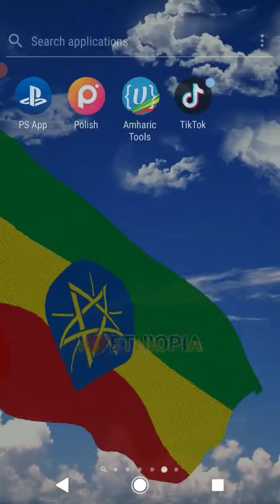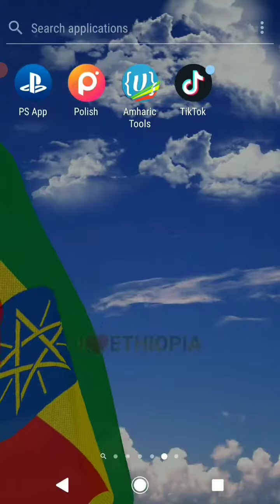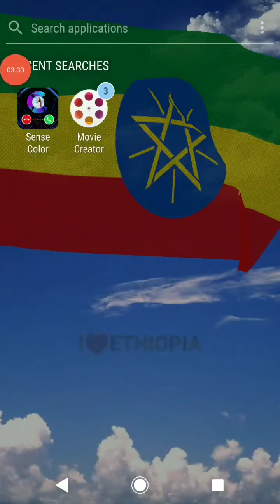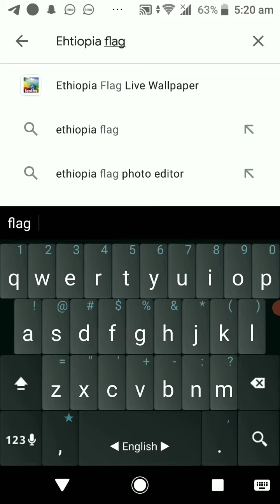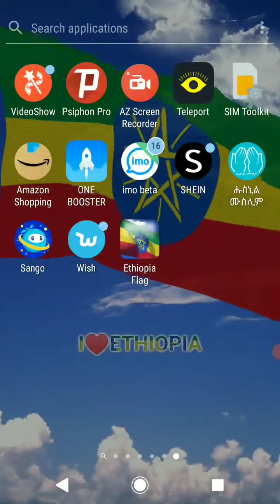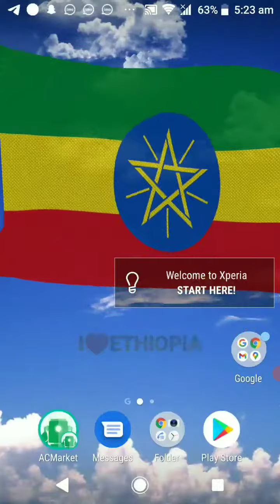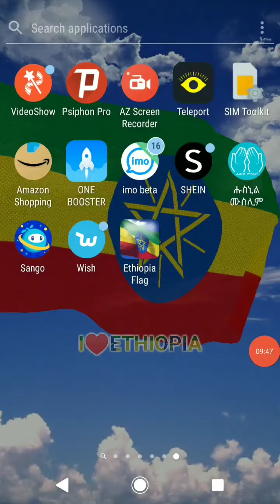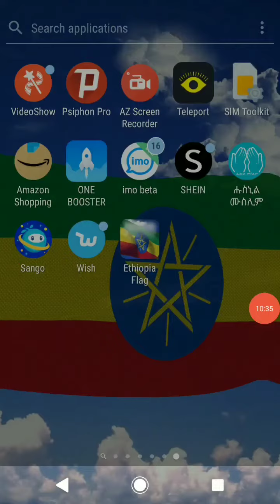የሀገሬን ባንድራ💚💛❤ በስልኬ እስክሬን ላይ ለማውነብነብ ምርጥ አፕ ገብታችሁ አውርዱት ይጠቅማል😍👌